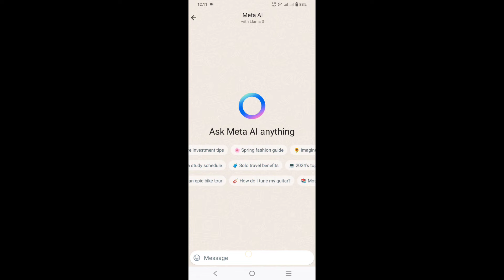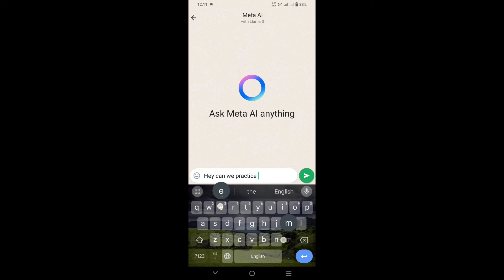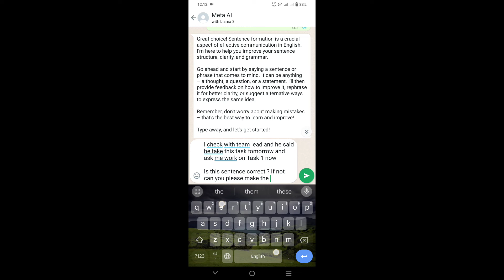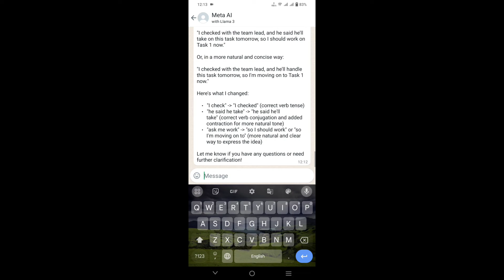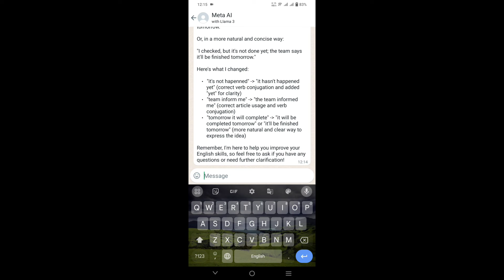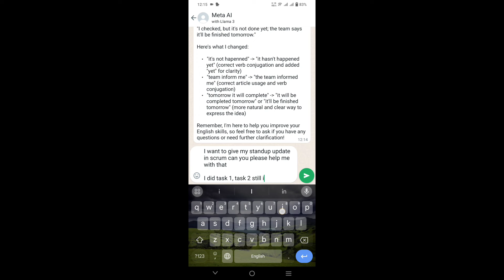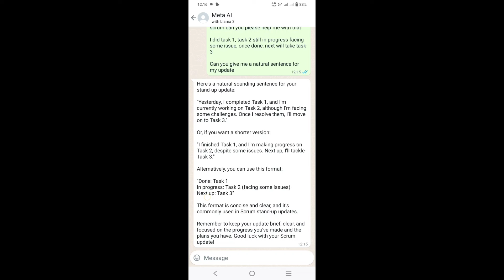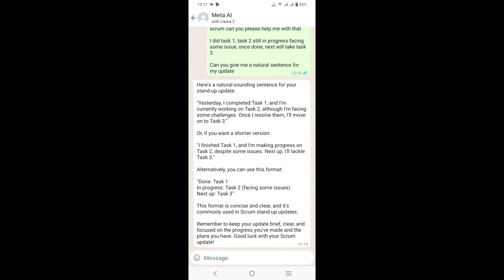Improve English Communication skills using AI in Whats App (Telugu)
video regarding how to improve English communication skills using AI feature in whats app